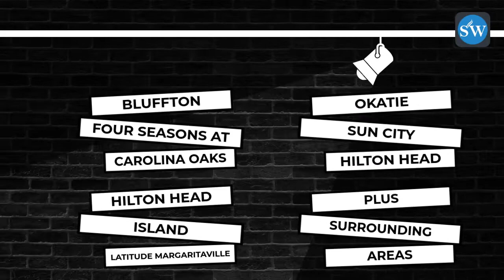Who is Steve Wallace?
Who is Steve Wallace? Stephen “Steve” Wallace is an award winning American real estate professional and Realtor based in Bluffton, South Carolina. He is the son of Broker C. Robert Wallace, who was President and Co-owner of the Barrows and Wallace Company Realtors establishing 17 offices throughout Connecticut and was the sole owner of The Wallace Co. Realtors.

Steve has earned a variety of designations to better assist his real estate clients selling and buying residential real estate in top destinations of the South Carolina Lowcountry in Jasper and Beaufort Counties. Homeowners selling houses and relocating home buyers planning a home purchase, speak with Steve for South Carolina real estate assistance when selling or buying homes.